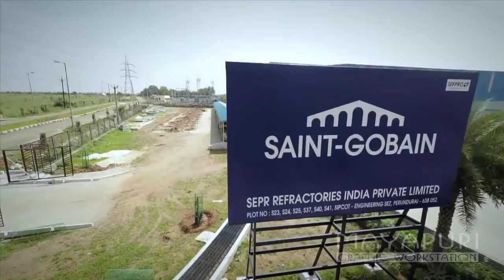SEFPRO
Presenting the Saint-Gobain's abrasives Manufacturing Facility at Perundurai, India.